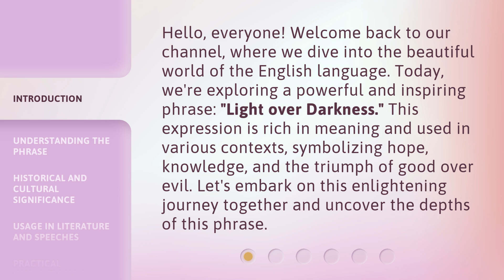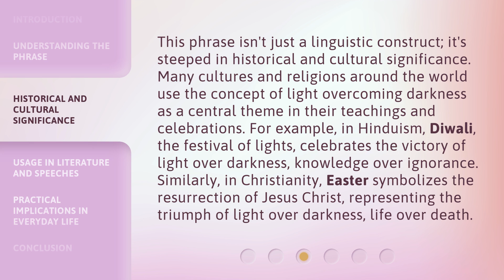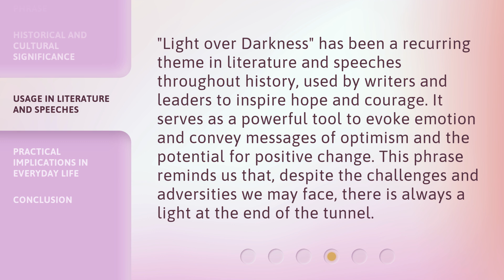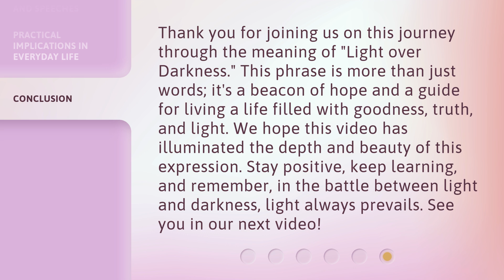Unveiling Light Over Darkness: A Journey Through Meaning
Shining Through Shadows: Exploring Life's Depths • Embark on a journey of self-discovery as we unveil the light over darkness and explore the deeper meanings of life.

00:00 • Introduction - Unveiling Light Over Darkness: A Journey Through Meaning
00:38 • Understanding the Phrase
01:21 • Historical and Cultural Significance
02:01 • Usage in Literature and Speeches
02:31 • Practical Implications in Everyday Life